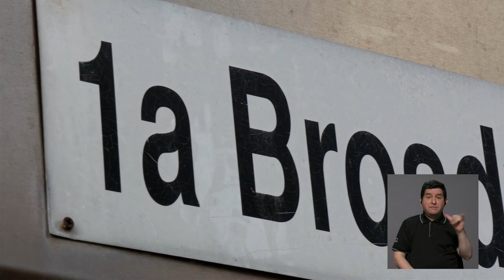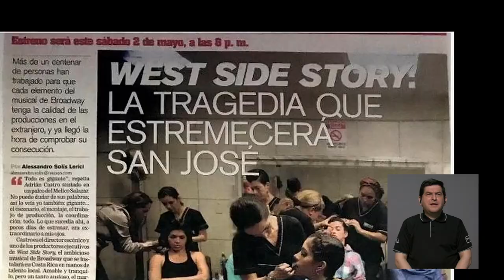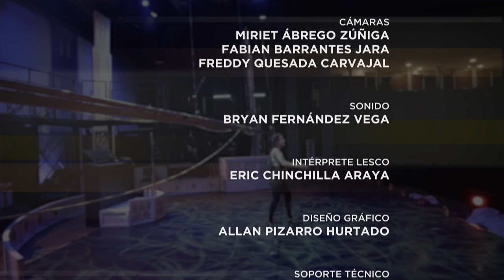Especiales UCR: El teatro musical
Especiales Quince UCR, Guillermo Madriz conversa con la artista y productora Silvia Baltodano, sobre el género del teatro musical y su desarrollo en nuestro país.